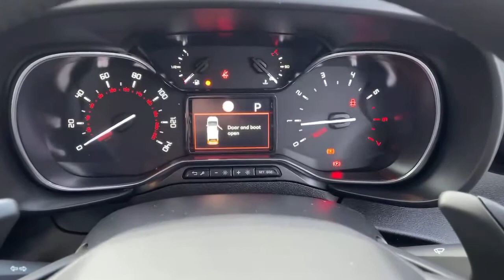FT70AAO Citroen Berlingo Estate Berlingo 1.2 Puretech 130 Flai R M 5dr Eat8 Estate